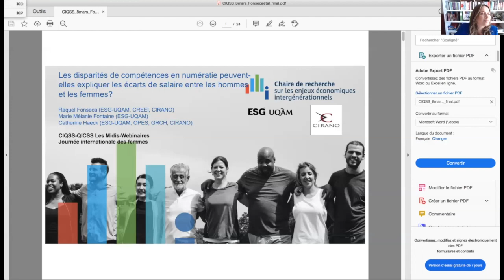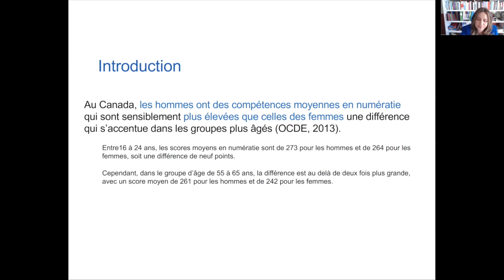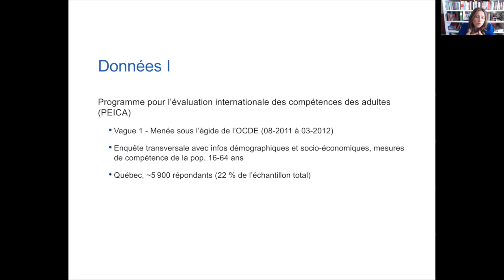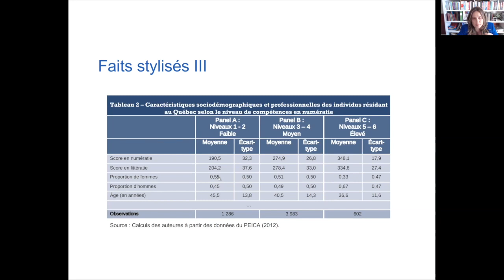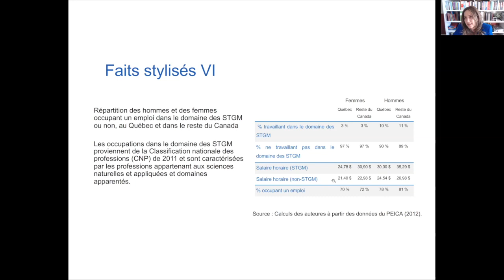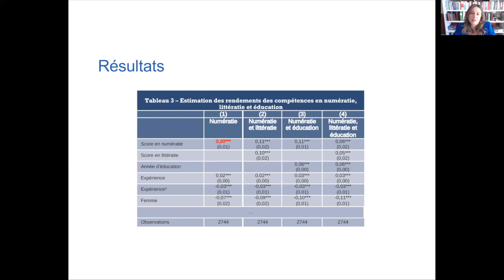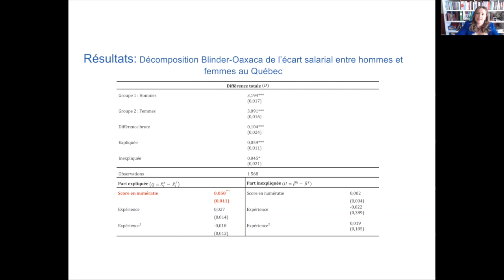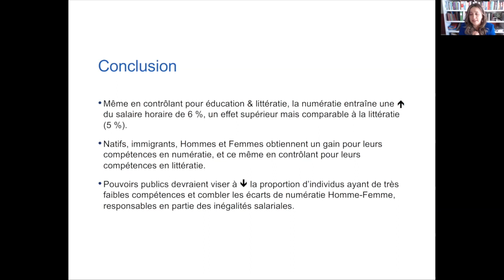Disparités de compétences en numératie et écarts de salaire entre les hommes et les femmes?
À l’occasion de la Journée internationale des femmes, Raquel Fonseca (UQAM) discute de la question de savoir si les disparités de compétences en numératie peuvent expliquer les écarts de salaire entre les hommes et les femmes. Co-auteure de l’étude, Catherine Haeck (UQAM) participe aussi à la discussion.

Midi-webinaire présenté par Raquel Fonseca (@uqam )